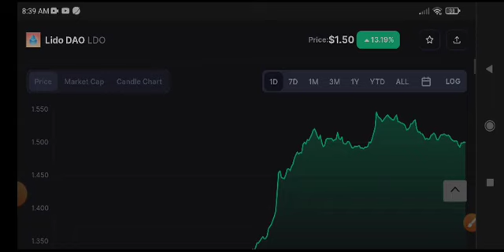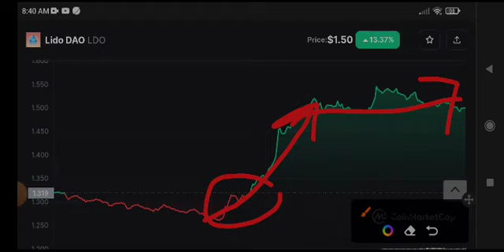Lido LDO News Today! LDO Price Prediction Today